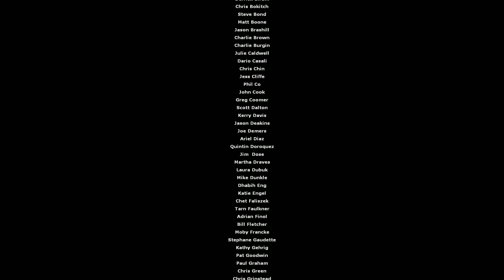Half-Life 2 : Episode One (Español final)